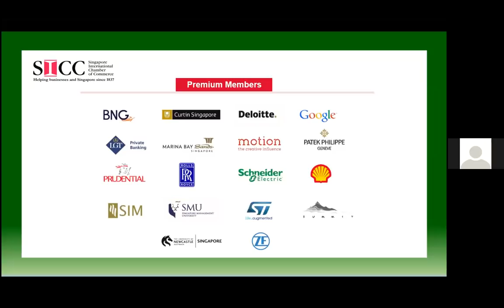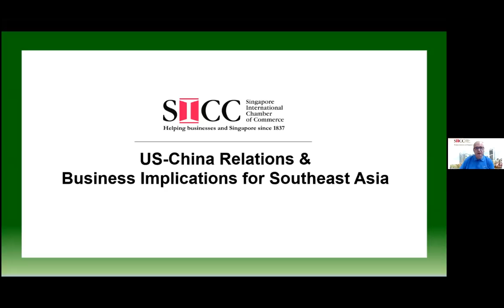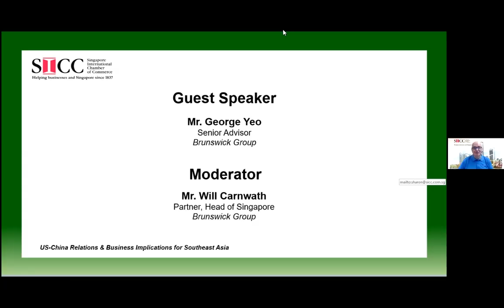US-China Relations & Business Implications for Southeast Asia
The Chamber was truly honoured to host Mr. George Yeo, Senior Advisor to Brunswick Group and former Singapore Cabinet Minister again today. The topic was US-China relations and their implications for businesses operating in Southeast Asia. Predictably, with someone of George’s stature, it was a tour de force.

The immaturity of the US seeing China as the bogeyman, unravelling President Nixon’s sole foreign policy coup which achieved positive relations nearly 50 years ago, was one theme. Another was China can only be destroyed by itself because of the endemic corruption at the heart of how Confucianism is practised in the country. Again, the dangerous ambiguity of the Biden Administration’s policy towards Taiwan is a cause for concern. The unity of ASEAN is greater than we might think. These and many other themes were raised by our guest and by the audience in a dialogue moderated by Mr. Will Carnwath, Partner, Head of Singapore, Brunswick Group.

The Chamber would like to thank George for his time and insights, Will for moderating and for the entire Brunswick team for enabling this collaboration. Last, but not least, thanks too to our very engaged audience.